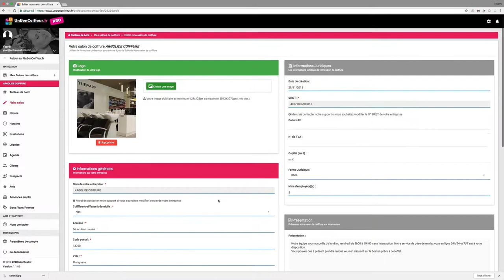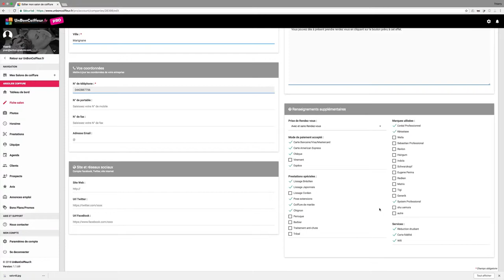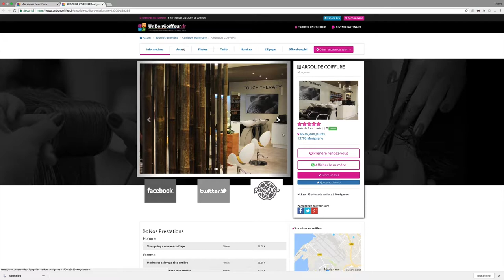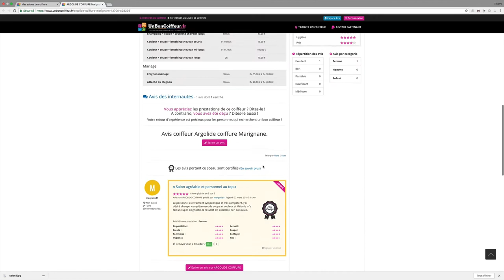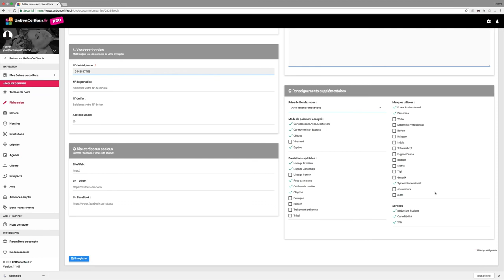Fiche salon espace pro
► A propos de cette vidéo : Je vous explique comment mettre à jour votre fiche salon de coiffure dans votre espace pro UnBonCoiffeur. Il n'y aura plus aucun secret de ce côté ci. Vous saurez renseigner votre fiche coiffeur très simplement.